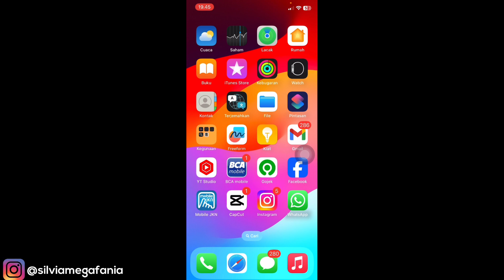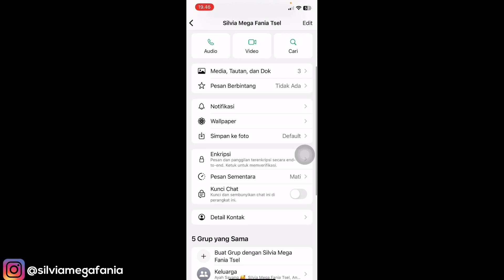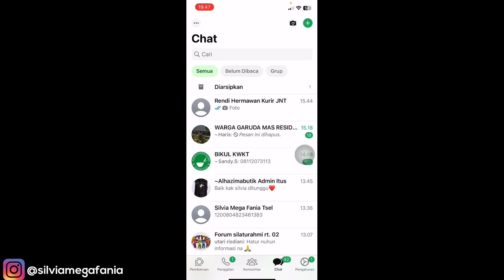Cara Mengubah Nada Dering Chat WA Di Iphone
Cara Mengubah Nada Dering Chat WA Di Iphone - jika kamu bosan dengan nada notifikasi di whatsapp iphone, kamu bisa mengubahnya dengan nada dering chat wa yang lain agar tidak bosan, caranya di video tutorial ya